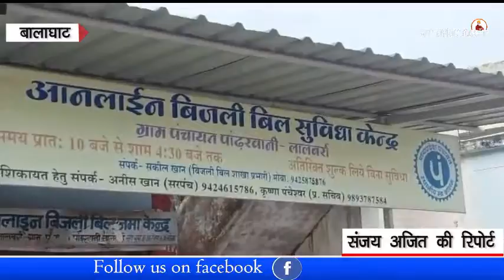बालाघाट - ग्रामीणों को मिली बड़ी सौगात ऑनलाइन स्वकराधान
बालाघाट जिले से संजय अजित की रिपोर्ट